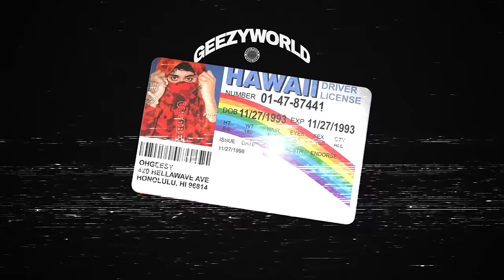OhGeesy - Press The Button [Official Audio]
OhGeesy - Press The Button

'GEEZYWORLD Deluxe' Out Now!